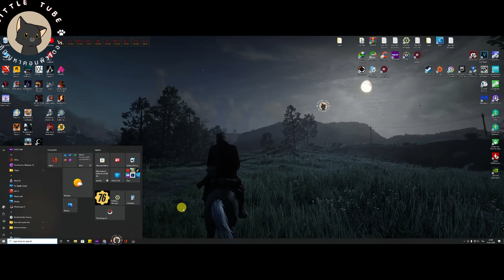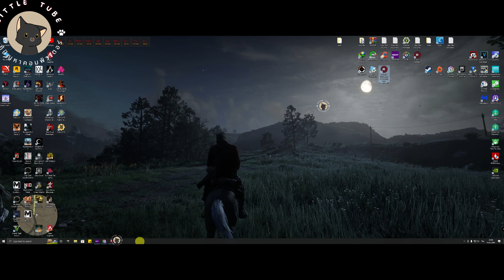วิธีเพิ่มไอคอนที่แถบ Taskbar Windows 10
เพิ่มไอคอน Taskbar